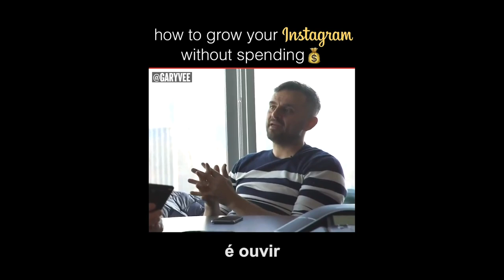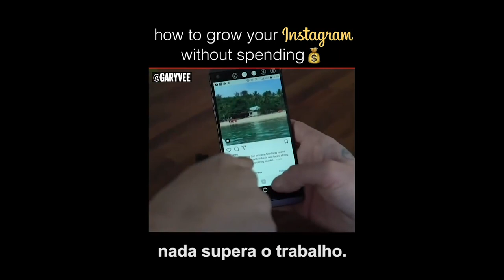🔴Como Crescer no Instagram sem Gastar Dinheiro!!